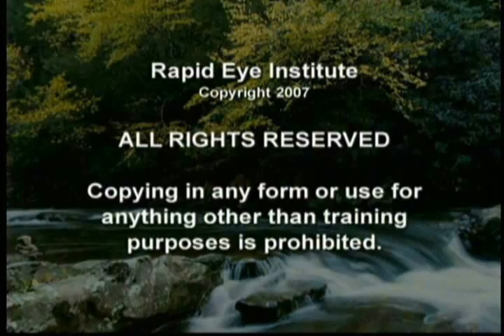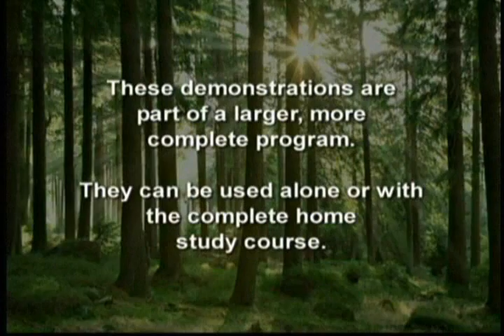Rapid Eye Technology: Decision vs Choice to Reduce Stress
Dr. Ranae Johnson of The Rapid Eye Technology Institute introduces simple 5-minute stress reduction techniques you can use at any time.

Dr. Ranae Johnson created Rapid Eye Technology.  Rapid Eye Technology is evidence-based neuroscience technology to release stress and trauma from the neural pathways in the brain and muscle memory.  Rapid Eye Technology Institute is a Vocational Technical institute located in Salem, Oregon.

For more information about Rapid Eye Technology and the Rapid Eye Institute, please go or call the institute directly at .

Video copyright by the Rapid Eye Institute, Ranae Johnson, Founder.